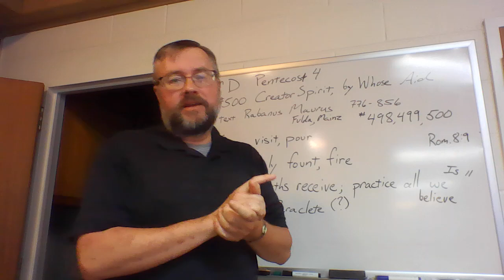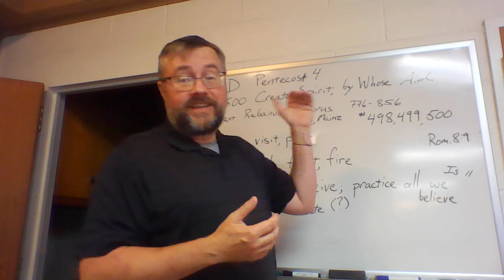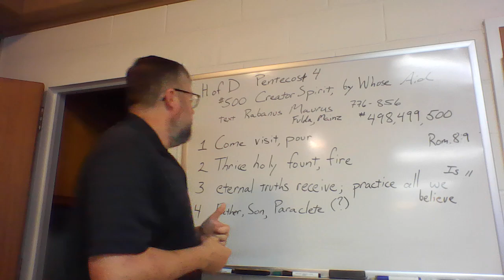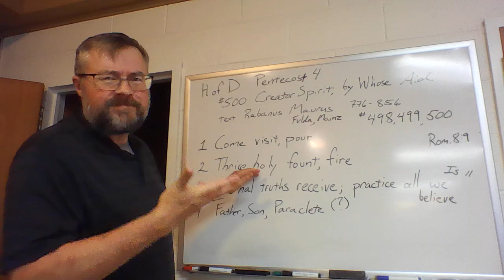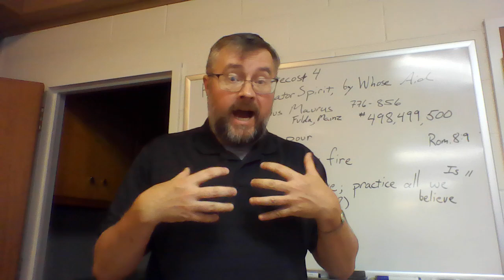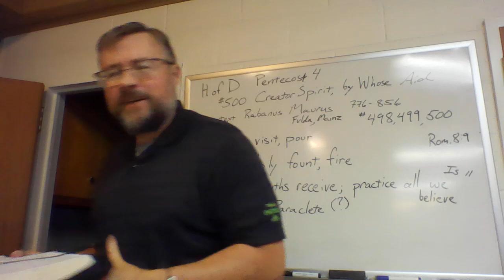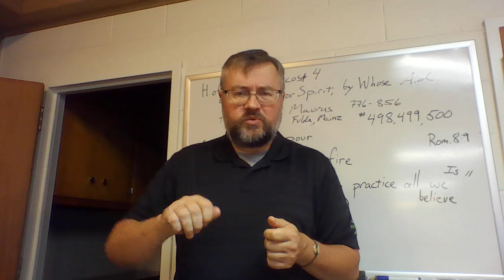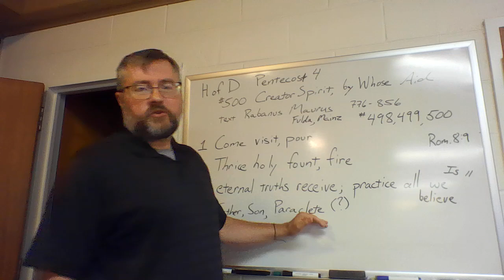Hymn Study Pentecost 4 Creator Spirit By Whose Aid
If you would like to donate to our Church or its various causes, please visit our online donation portal: